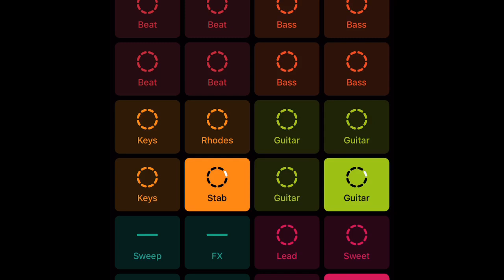Soft House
Copyright this app is owned and not Mine it’s called groove pad